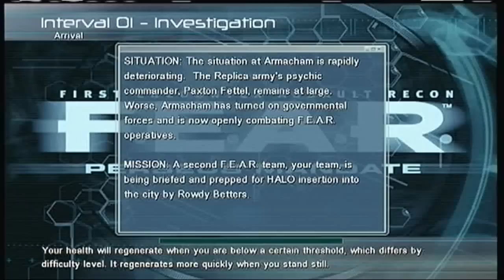F.E.A.R. Files: Perseus Mandate - Part 2: Arrival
Welcome to the F.E.A.R. Files: Perseus Mandate playthrough.

In this part is when we begin actual gameplay of the game. It kicks off with a bang as we encounter multiple Replica Soldiers holding in and around a power plant.

This level is not too hard, then again it is the first level, enjoy.